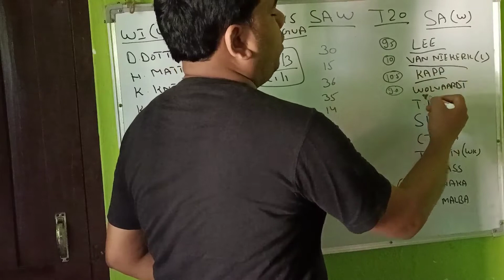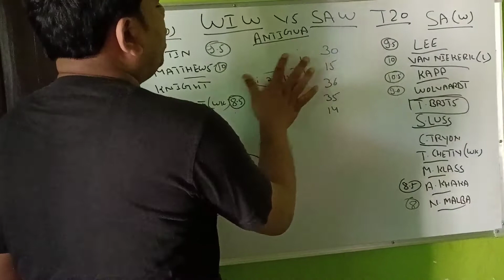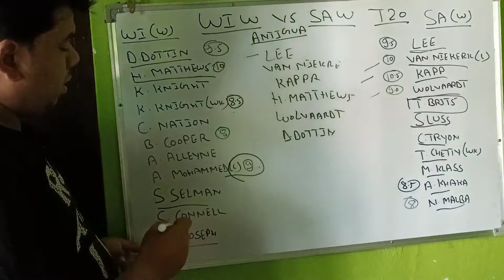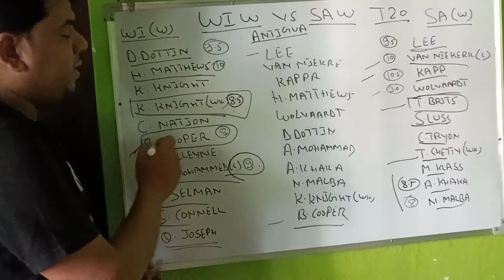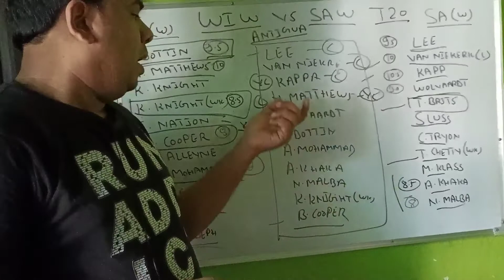WIW vs SAW | West Indies women vs South Africa women Dream11 Team | SA-W vs WI-W Playing11 | T20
WI W vs SA W Dream11 Team
Wi w vs Sa w dream11 the 1st T20
wi w vs sa w dream11
wi w vs sa w dream11 prediction
dream11 wi w vs sa w
wi w vs sa w dream11 today match
dream11 wi w vs sa w 1st t20
wi w vs sa w dream11 31 August
wi w vs sa w d11 Team
wi w vs sa w dream11 team Prediction
wi w vs sa w dream11 analysis
wi w vs sa w dream11 psl
wi w vs sa w dream11ipl
wi w vs sa w dream11 psl 2021
wi w vs sa w dream11 today
wi w vs sa w 2021 d11
wi w vs sa w